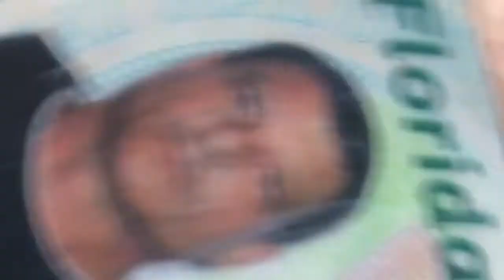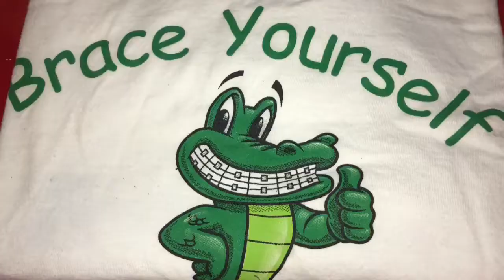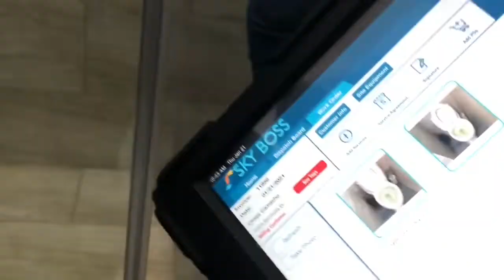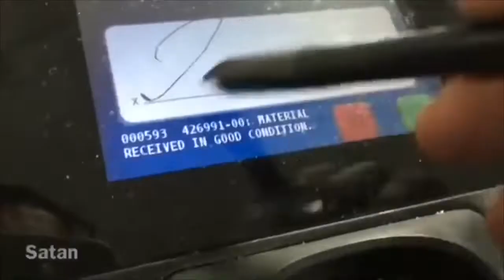That Plumber Thinks He’s Satan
Mr Satan Spilled up his blood selflessly to break you from the chains of time and money. You're blind, deaf, dumb, and legally dead.

144,000 Satan's Sealed Elect will drink from The Living Waters and become Immortal.